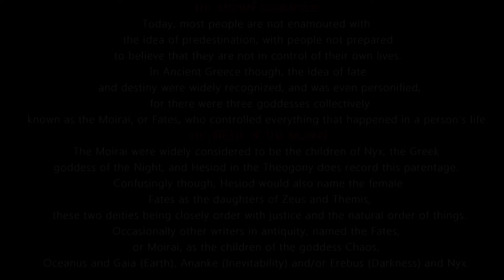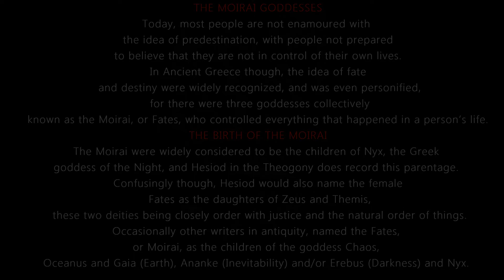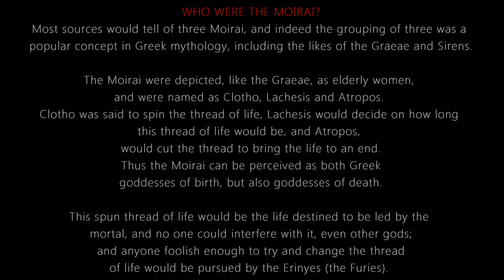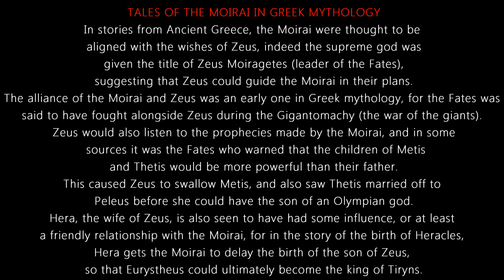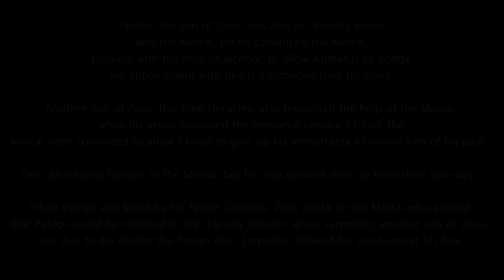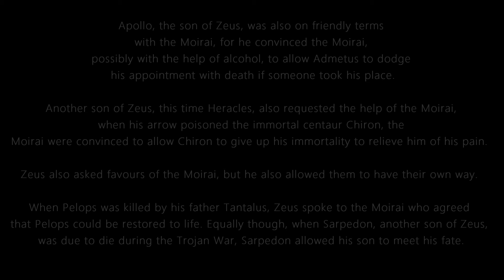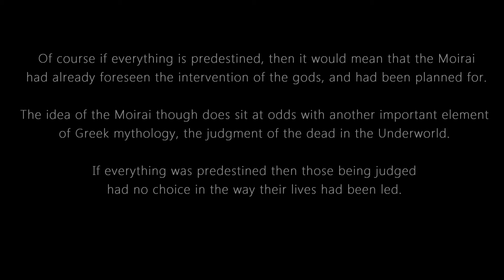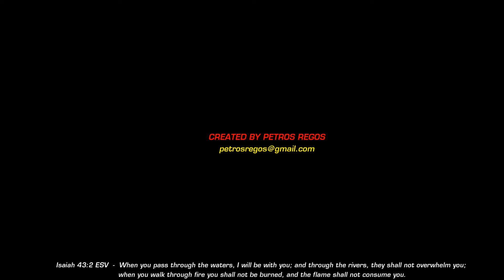THE MOIRAI - goddesses known as the Moirai, or Fates in Greek mythology.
Today, most people are not enamoured with the idea of predestination, with people not prepared to believe that they are not in control of their own lives. In Ancient Greece though, the idea of fate and destiny were widely recognized, and was even personified, for there were three goddesses collectively known as the Moirai, or Fates, who controlled everything that happened in a person’s life.

THE BIRTH OF THE MOIRAI

The Moirai were widely considered to be the children of Nyx, the Greek goddess of the Night, and Hesiod in the Theogony does record this parentage. Confusingly though, Hesiod would also name the female Fates as the daughters of Zeus and Themis, these two deities being closely order with justice and the natural order of things.

Occasionally other writers in antiquity, named the Fates, or Moirai, as the children of the goddess Chaos, Oceanus and Gaia (Earth), Ananke (Inevitability) and/or Erebus (Darkness) and Nyx.

WHO WERE THE MOIRAI?

Most sources would tell of three Moirai, and indeed the grouping of three was a popular concept in Greek mythology, including the likes of the Graeae and Sirens.

The Moirai were depicted, like the Graeae, as elderly women, and were named as Clotho, Lachesis and Atropos. Clotho was said to spin the thread of life, Lachesis would decide on how long this thread of life would be, and Atropos, would cut the thread to bring the life to an end. Thus the Moirai can be perceived as both Greek goddesses of birth, but also goddesses of death.
This spun thread of life would be the life destined to be led by the mortal, and no one could interfere with it, even other gods; and anyone foolish enough to try and change the thread of life would be pursued by the Erinyes (the Furies).

TALES OF THE MOIRAI IN GREEK MYTHOLOGY

In stories from Ancient Greece, the Moirai were thought to be aligned with the wishes of Zeus, indeed the supreme god was given the title of Zeus Moiragetes (leader of the Fates), suggesting that Zeus could guide the Moirai in their plans.

The alliance of the Moirai and Zeus was an early one in Greek mythology, for the Fates was said to have fought alongside Zeus during the Gigantomachy (the war of the giants). Zeus would also listen to the prophecies made by the Moirai, and in some sources it was the Fates who warned that the children of Metis and Thetis would be more powerful than their father. This caused Zeus to swallow Metis, and also saw Thetis married off to Peleus before she could have the son of an Olympian god.

Hera, the wife of Zeus, is also seen to have had some influence, or at least a friendly relationship with the Moirai, for in the story of the birth of Heracles, Hera gets the Moirai to delay the birth of the son of Zeus, so that Eurystheus could ultimately become the king of Tiryns.

Apollo, the son of Zeus, was also on friendly terms with the Moirai, for he convinced the Moirai, possibly with the help of alcohol, to allow Admetus to dodge his appointment with death if someone took his place.

Another son of Zeus, this time Heracles, also requested the help of the Moirai, when his arrow poisoned the immortal centaur Chiron, the
Moirai were convinced to allow Chiron to give up his immortality to relieve him of his pain.

Zeus also asked favours of the Moirai, but he also allowed them to have their own way. When Pelops was killed by his father Tantalus, Zeus spoke to the Moirai who agreed that Pelops could be restored to life. Equally though, when Sarpedon, another son of Zeus, was due to die during the Trojan War, Sarpedon allowed his son to meet his fate.

Of course if everything is predestined, then it would mean that the Moirai had already foreseen the intervention of the gods, and had been planned for.
The idea of the Moirai though does sit at odds with another important element of Greek mythology, the judgment of the dead in the Underworld. If everything was predestined then those being judged had no choice in the way their lives had been led.